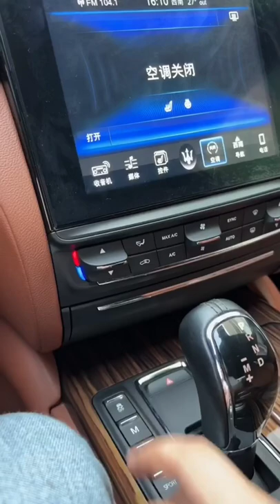Meet The Maserati Quattroporte S Q4 Model Luxury Car Part -1